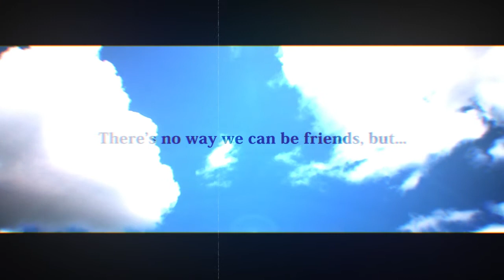【VB-1】 Kesenai Tsumi | 消せない罪 【doCHiC!!】( Fullmetal Alchemist ED | Nana Kitade cover)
Lol this video  is so dark im sorry i did it on my old grandmother's pc with bad screen so dont judge me please

Original song: Nana Kitade - Kesenai Tsumi / Uneraseble Sin (Fullmetal Alchemist ED)
Lyrics by Kitade Nana

riguruma (tune)

Animation:
riguruma

Round theme: A heart pounding love on Valentine's Day
Sub-theme: The denial of budding love
Target: rival

Theme interpretation:
There's no way we can be friends, but I can't take my eyes off you everytime we meet. It's wrong. All I need is to defeat you. If only you weren't who you are or I wasn't who I am, maybe we could get along. I still remember the day we met, the way you talked, the warmth of your hand.
I have to hate all of your people, but it seems like I can't hate you. Our secret meetings when we can forget about our duties and just be together mean a lot for me, though I have nobody to tell about how beautiful you can be.
But there's no way I could ever call you my friend... That's not how I feel about my friends. Ugh, it's wierd.
You know, if this war would someday come to an end... Would you abandon everything and run away with me? But it doesn't mean that you are the special one, hey!